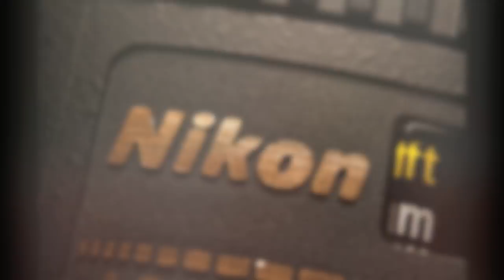Macro Photography By Thomas Wilder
Macro Photography by (Myself) Thomas Wilder

All of these pictures were taken with a Nikon D90 with a Nikkor 40mm f/2.8 Micro lens.

If you would like to see more, please visit my Flickr Photostream